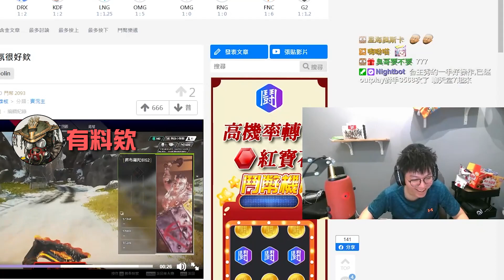【杰倫】稽查到隊友檢舉自己？